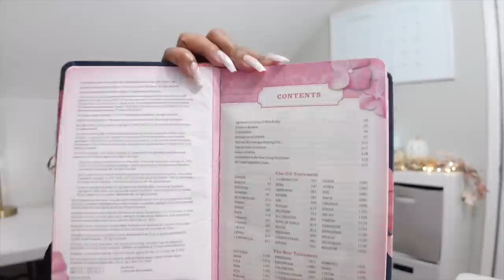VLOG: GET IT ALL DONE | NATURAL HAIR ROUTINE | COOK WITH ME | BAKE WITH ME | HOMEMAKING MOTIVATION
DIY VINEGAR CLEANER:
3/4 cup of vinegar
3/4 cup of rubbing alcohol
1 tablespoon of dawn dish soap
30 drops of your favorite essential oil

Homemade Shower Cleaner Ingredients:

You will need the following ingredients to make a homemade shower cleaner:
2 cups of vinegar - warm in the microwave for 2 to 3 minutes
3/4 cup of dawn dish soap
Whatever, essential oil you prefer
Funnel

Music Credit